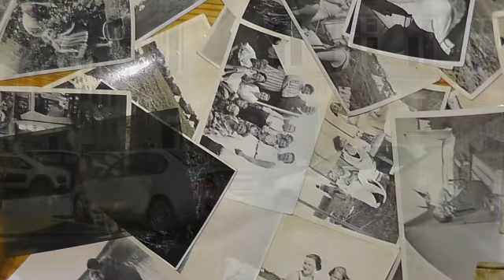Ommas efterladte fotos 04 Vallensbæk Strand 1932-1933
Familie
Created with MAGIX Movie Edit Pro 2016 Premium